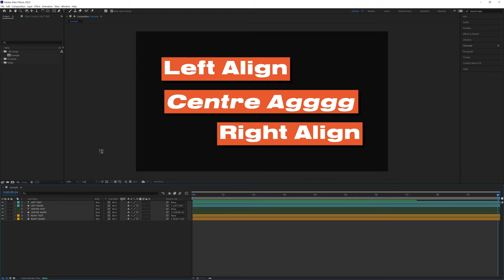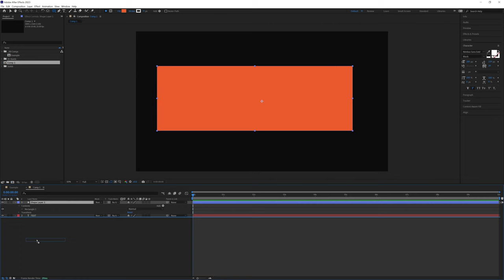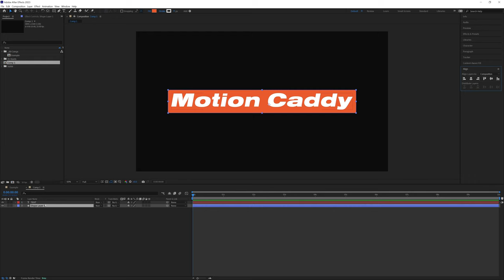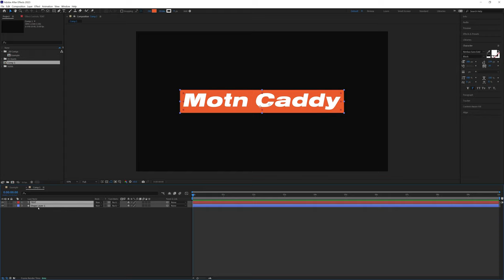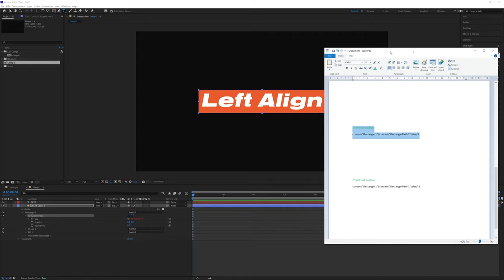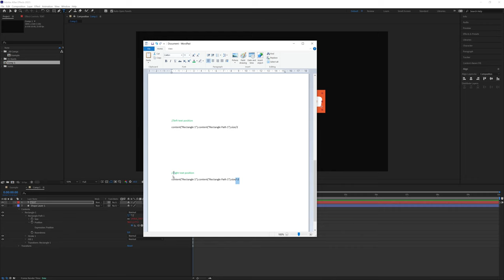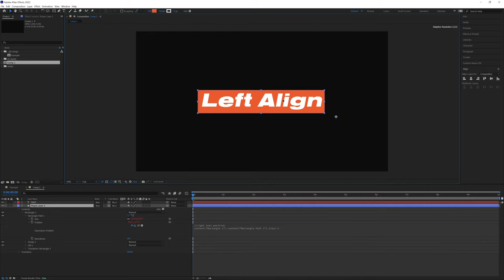Auto Adjust Shape Layer Size Based on Text in After Effects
Learn how to auto adjust shape layer size based on text in after effects.

In this quick After Effects tutorial, learn how to set up your shape layers to automatically adjust and re-size based on the your text.

Expressions:

//size
margin = 50;

w = (thisComp.layer("TEXT").sourceRectAtTime().width)+margin*2;
h = (thisComp.layer("TEXT").sourceRectAtTime().height)+margin*2;
[w, h]

//left text position
content("Rectangle 1").content("Rectangle Path 1").size/2

//centred text position
margin = 50;
w = (thisComp.layer("TEXT").sourceRectAtTime().width) + margin * 2;
h = (thisComp.layer("TEXT").sourceRectAtTime().height) + margin * 2;

x = thisComp.layer("TEXT").transform.position[0]; // Centered on the text layer
y = thisComp.layer("TEXT").transform.position[1] + h / 2; // Adjusting Y to move downwards
[x, y]